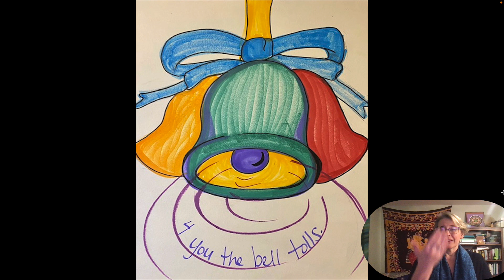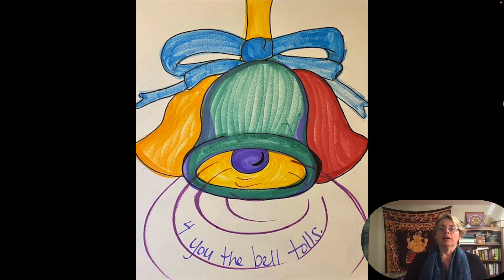EOE Report 4 You the Bell Tolls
EmBody Our Evolution report w/Dr. Wallace
Chakra 8 focus